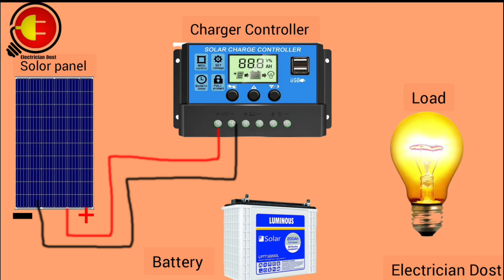Solor panel system wiring connection..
33p